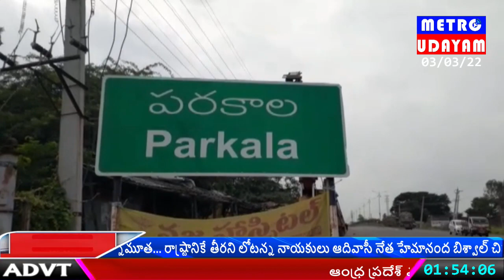పరకాల పట్టణంలోని విశ్వ బ్రాహ్మణ కుటుంబంలో పుట్టిన టువంటి మామిడోజు శంకరాచార్య గారి జ్ఞాపకార్థం .